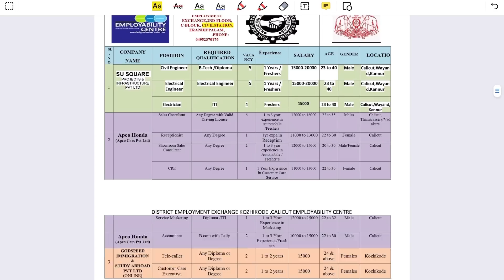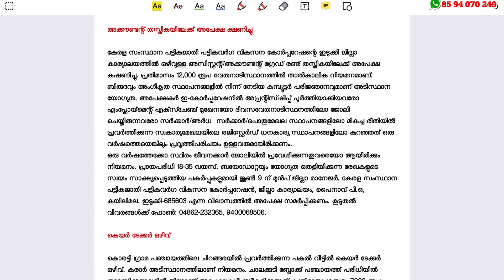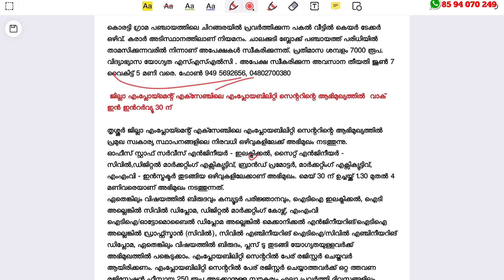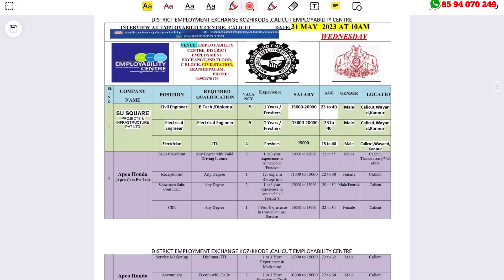Interview മാത്രം🤩🤩: Kerala Employment Exchange വഴി ജോലി Today Job Vacancy Malayalam 2023/A2ZJobs#job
Kerala Latest Job Vacancies Malayalam

job fresher
job fresher
fresh jobs
freshers 2023

ssc jobs
sslc jobs

thozhilurappu comedy
thozhilurappu padhathi in kerala in malayalam
thozhil vartha
thozhilurappu app
thozhil varthakal malayalam 2023
thozhilurappu news
thozhilvartha latest 2023
thozhilurappu